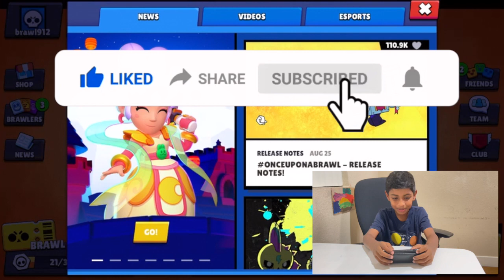free gifts - Brawl stars Moon festival! Bog box - Let's see what's inside it. I am so excited!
Brawl stars moon festival free gifts! Bog box - Let's see what's inside it. I am so excited!